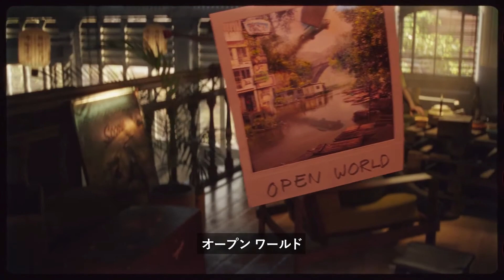Contraband • E3 2021 Trailer • JP • XSX PC